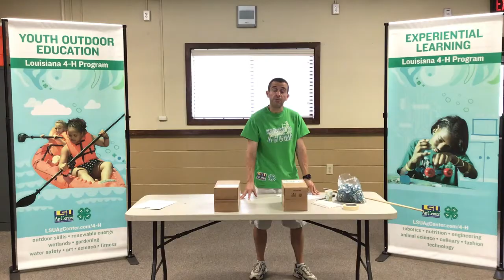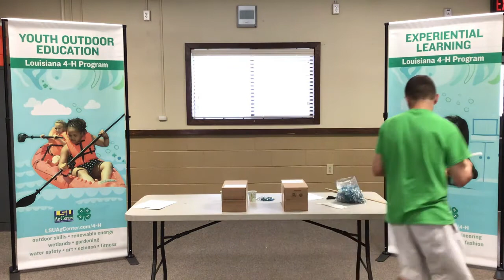Individual SET Lesson 2 - Straw Bridge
Good Afternoon Everyone! Today we're bringing you the first lesson of our Individual SET Lessons, to continue throughout the end of this Summer! This is our lesson on Water Filters.

In addition to the lesson video below, please use the following link to view or print the accompanying lesson activity sheet:

After you complete the lesson, please click on the following link to complete our lesson evaluation:

Thank you, and we hope you enjoy our Virtual SET Lessons with Mr. Jeremy Bonnette!

To comment on this post with your photos from the activity, visit our Facebook Thanks, and enjoy everyone!